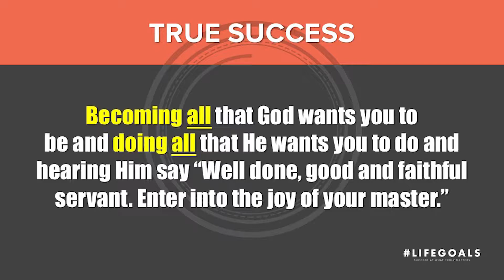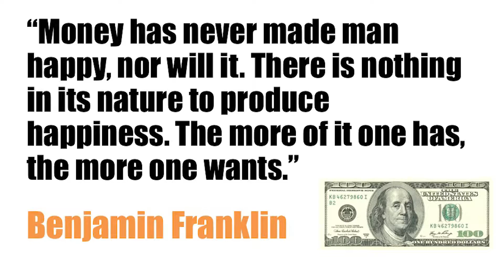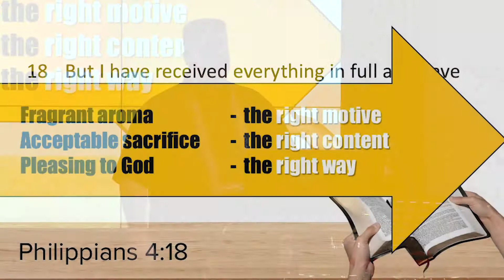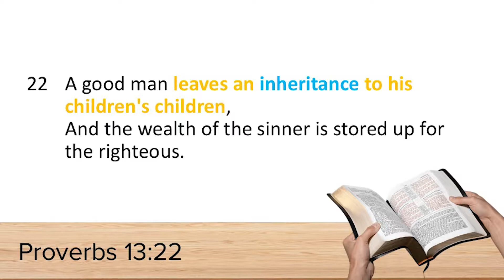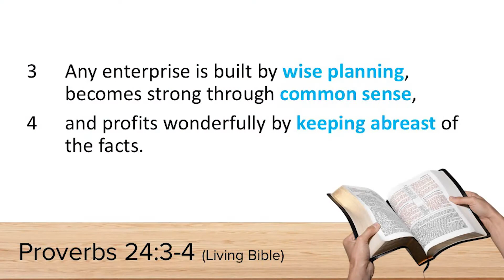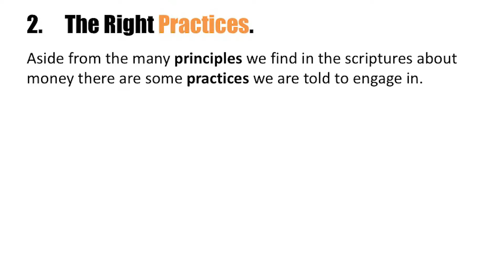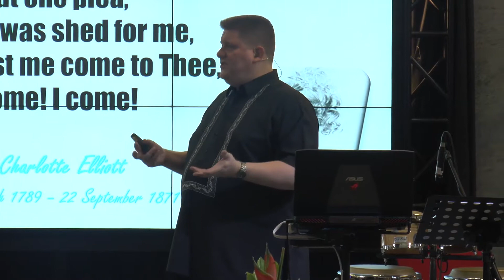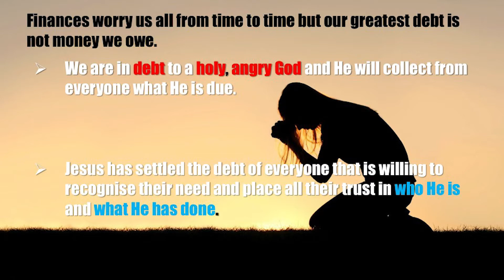LIFEGOALS-- SUCCEED IN FINANCES BY. PTR. JONATHAN BRADFORD